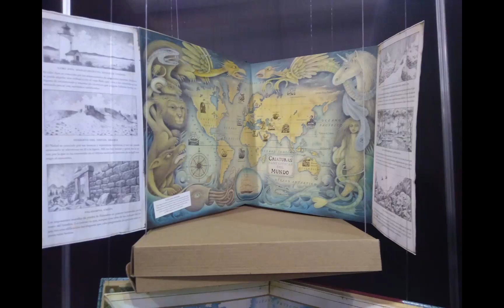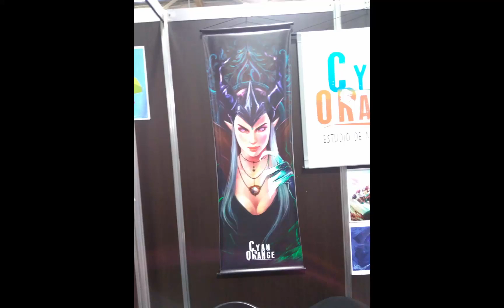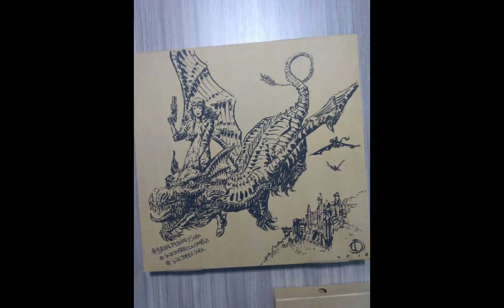sofa, anime, animacion, manga, comic, japon, cosplay, disfras, ropa, Halloween, #